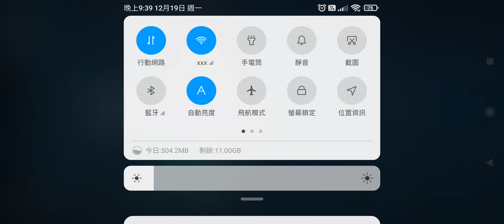RIDER vs SHADOW II 0-2 second matches CGX Tournament